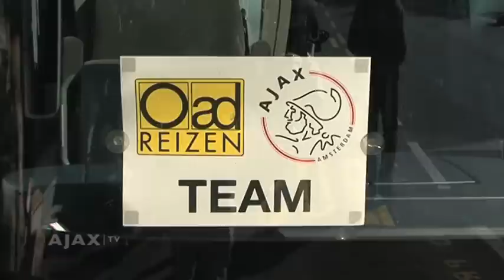Selectie aangekomen in Zagreb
Ajax vertrok maandagochtend naar Zagreb. Daar speelt het dinsdagavond de belangrijke Champions League-wedstrijd tegen Dinamo Zagreb. De selectie landde veilig en kan zich opmaken voor de training maandagavond.